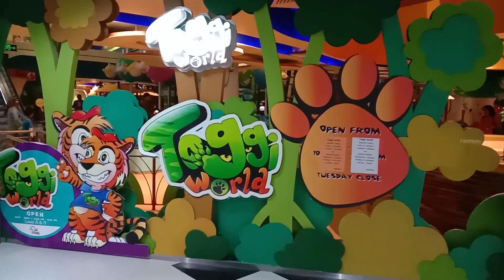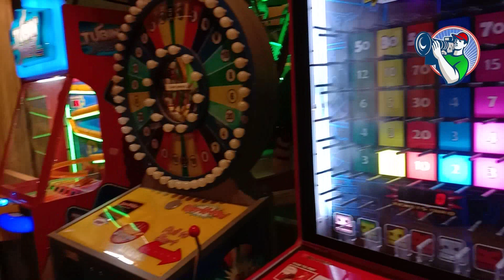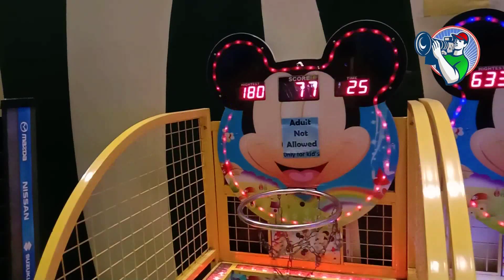Toggi World স্বল্প খরচে শিশুদের বিনোদনের চমৎকার জায়গা | Toggi World Bashundhara City Dhaka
Toggi World Is Most loving place for kid's and young children. Children of 12 or less can avail the rides. Children can enjoy Gaming zone, rides, bowling and also take the test of fast food. Tickets are reasonable as well as fast food.